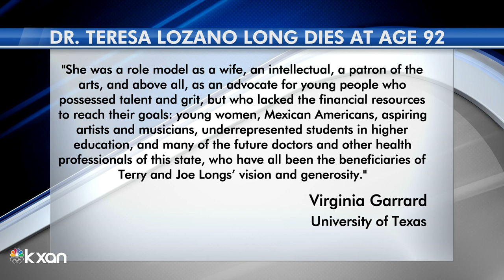Dr. Teresa Lozano Long, Austin community champion and pillar, dies at age 92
Dr. Teresa Lozano Long, longtime Austin-area educator and philanthropist, died Sunday. She was 92 years old.